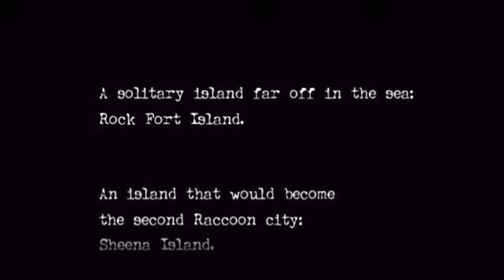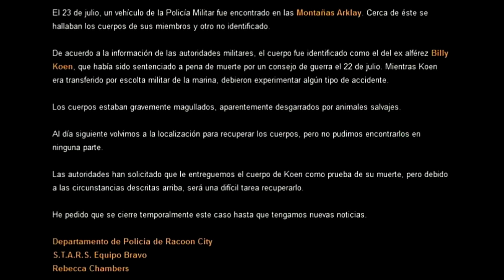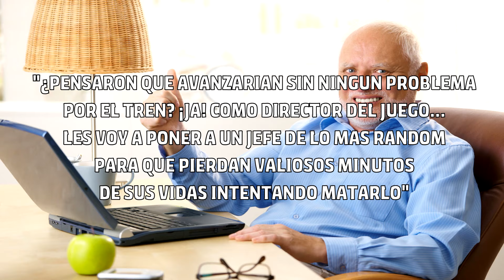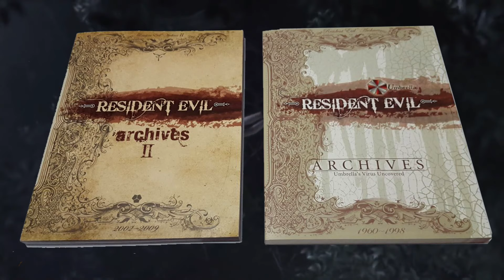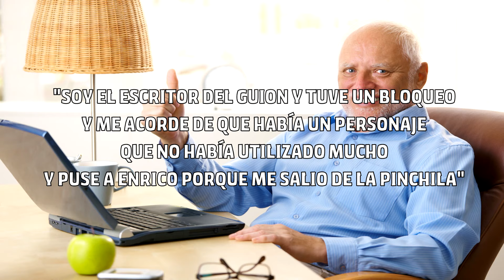50 Curiosidades de: Resident Evil 0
¿Cómo llegó Rebecca a la mansión? ¿Por qué no hay baúles? ¿Por qué salió en Gamecube?, acompáñenme en este video para detallar una serie de curiosidades que que posee, la primera aventura de la saga a nivel cronológico.

¿Y quién sabe? Quizás hasta les den gana de volver a darle una probada a un titulo que en su momento trajo cosas interesantes y únicas.

Tengan en cuenta que eliminaré los comentarios negativos (y los prohíbo si lo considero oportuno). Me gusta mantener mi sección de comentarios en un lugar positivo, así que si no tienen nada bueno que decir, no se molesten en decirlo.